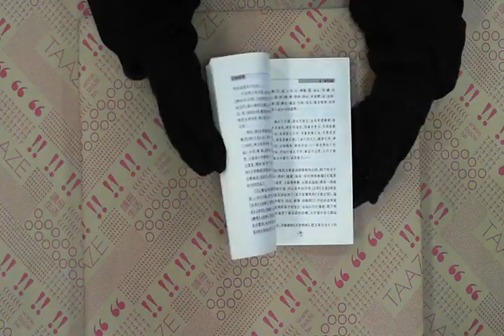TAAZE｜文章修? 二手書書況 9787108012012